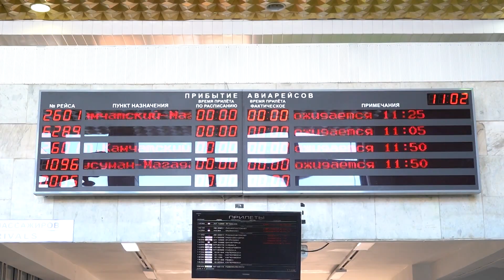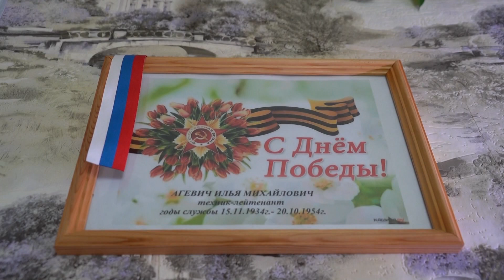Cómo se trasladan los refugiados de Ucrania al norte de Rusia guerraucrania ucrania refugiados #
Los refugiados de Kherson fueron a Rusia. Kherson ucraniano fue anexado oficialmente por Rusia después de un referéndum. Y ahora las tropas rusas han dejado Kherson y el ejército ucraniano ha entrado en la ciudad. Incluso el presidente de Ucrania, Zelensky, estuvo allí. Ahora todos los que apoyaron a Rusia en Kherson se enfrentan a represalias reales. Este video trata sobre la historia de una familia de Kherson.